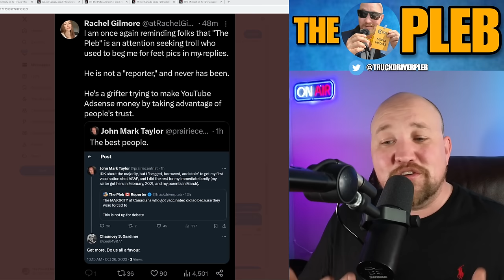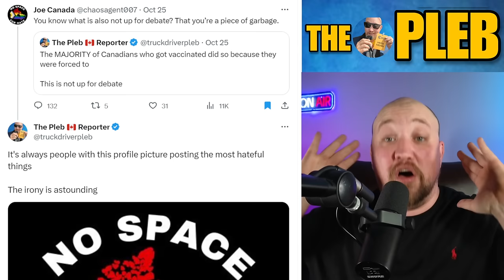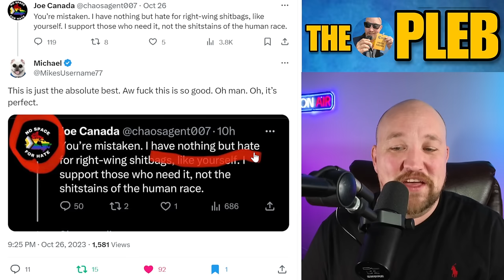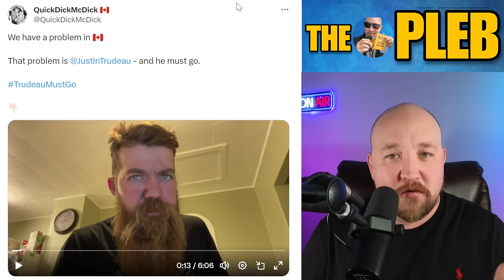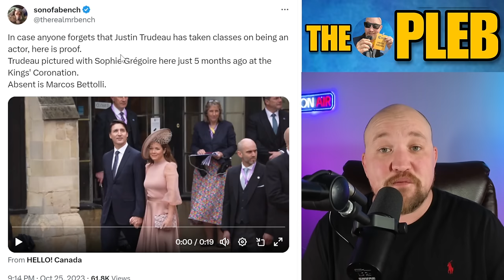Justin Trudeau ex-wife had a BOYFRIEND